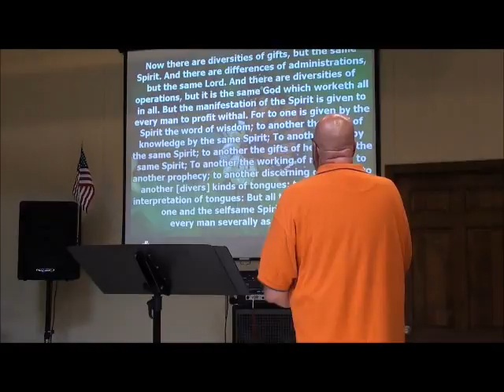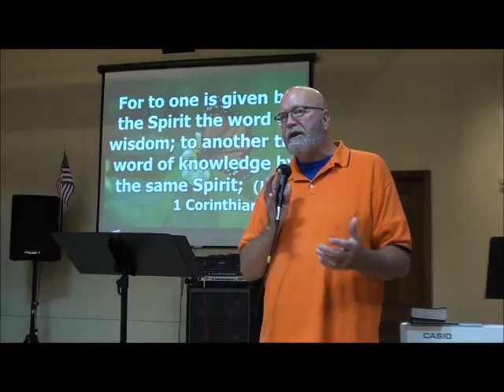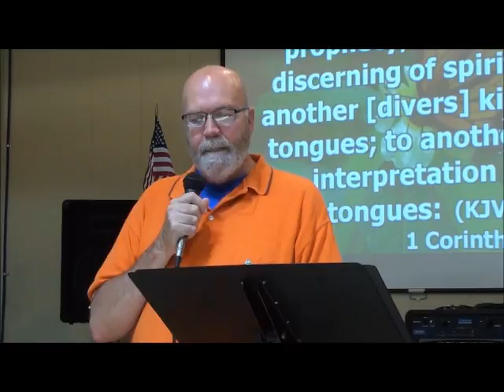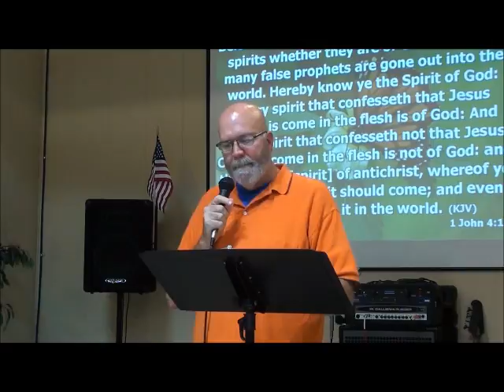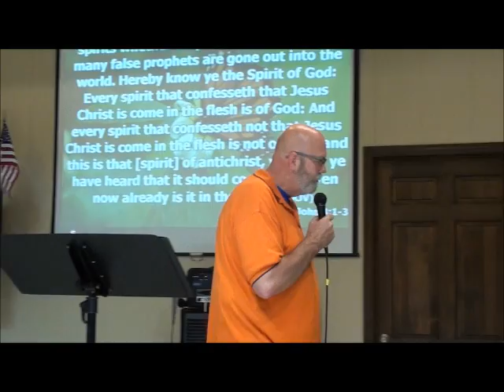Crosswalk Fellowship Church 06 29 2014